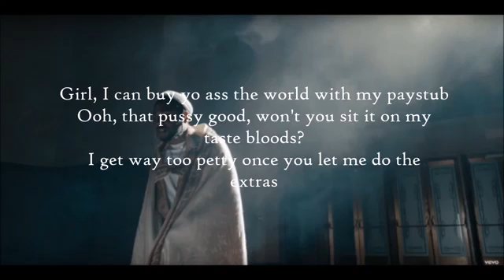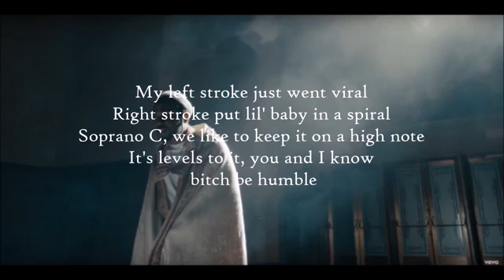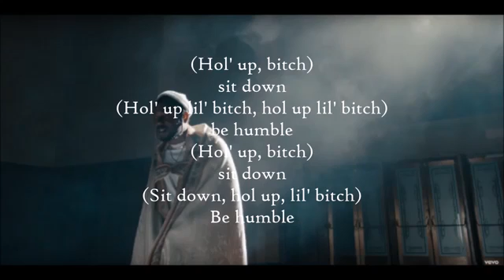Kendrick Lamar - Humble